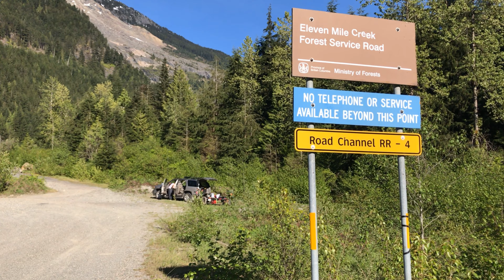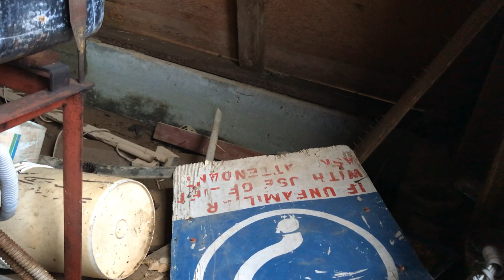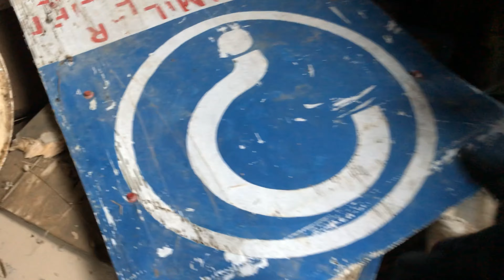Abandoned Ski Resort: Silver Tip Ski Resort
Heading out for another ride, we decided to check out Canada’s 2nd largest record landslide just outside of Hope. But first we head over to Sunshine Valley and ride the Sumallo FSR. Little did we know we would find an abandoned ski resort!
Music created by Jason Shaw, Spots Action, Audionautix. Metaphor 2 and Checks for Free created by Unknown, found on Audionautix.